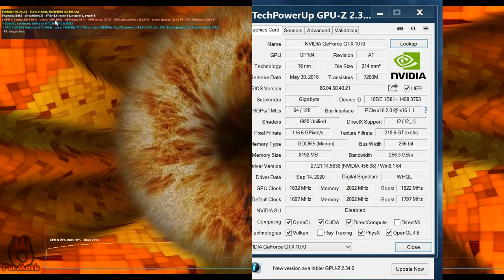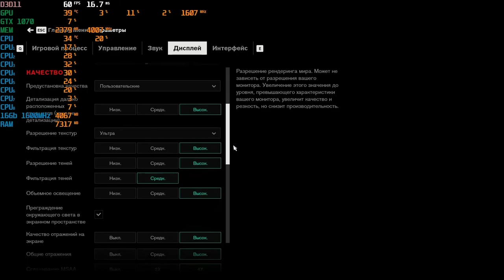Что может в играх и тестах в 2020 году Б\У GTX 1070 AORUS и FX 8370 (Обзор)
Всеееем ПРИВЕТ, я недавно приобрёл себе видеокарту GTX 1070 AORUS от Gigabyte, Б\У конечно же, так как их уже нет смысла брать новые, взял я её за 205 $ В Украине, Харьков! И решил сделать обзор своего ПК и этой Видеокарты!

Характеристики моего ПК:
Процессор: FX 8370
Материнская плата: Gigabyte 970 ud3p rev 2.0
ОЗУ: 16gb Team 1600Mhz DDR3
Видеокарта: Gigabyte GTX 1070 AORUS
БП: GameMax 750 ВТ
SSD: 120 Silicon Power A55 (Будет тоже обзор на него)
HDD: 1TB Seagate Barra Cuda